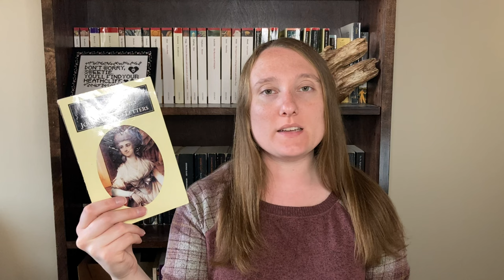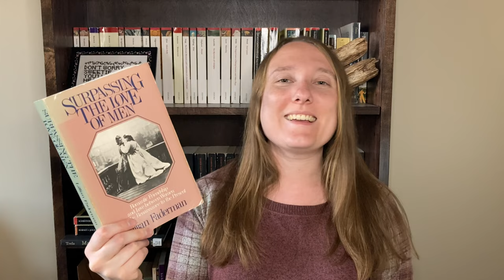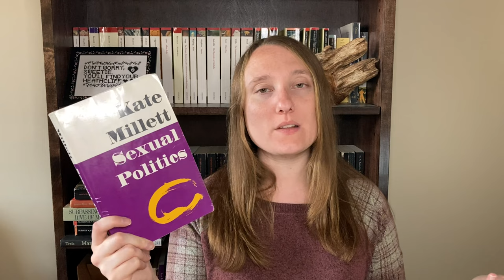September Wrap Up - 10 books!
00:00 Intro
00:14 Journals and Letters of Frances Burney
00:54 Margaret Oliphant: Critical Essays on the Gentle Subversive
01:36 Silent Voices: Forgotten Novels by Victorian Women Writers
02:41 The Story of an African Farm
05:06 Surpassing the Love of Men
06:08 How to Suppress Women's Writing
07:33 Barchester Towers
10:23 The Beast's Heart
11:24 The Story of Elizabeth
13:47 Sexual Politics
16:03 Sister Outsider
17:48 Married, Middlebrow, and Militant